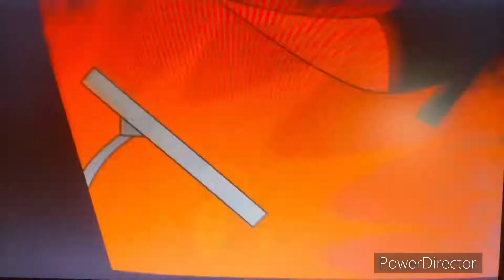Helluva Boss AMV Lividi sui Gomiti Blitzø and Verosika 💔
Lividi sui gomiti by Måneskin